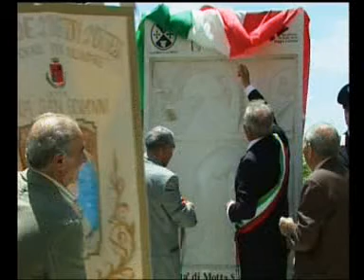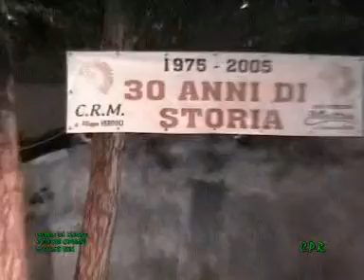Motta San Giovanni EVENTI 2000 - 2010 .mpg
ALCUNI  EVENTI , MANIFESTAZIONI  DEL DECENNIO 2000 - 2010 foto-video e altro.  PRIMA PARTE